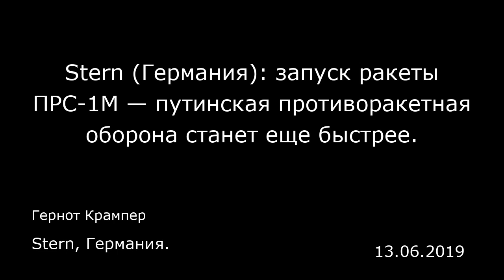Stern (Германия): запуск ракеты ПРС-1М — путинская противоракетная оборона станет еще быстрее.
Stern, Германия.
Гернот Крампер
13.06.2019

Неуемная гонка вооружений великих держав продолжается. В настоящий момент Россия, судя по всему, несколько вырвалась вперед в области супербыстрых ракет, их еще называют гиперзвуковым оружием.  Поэтому Кремль не упускает ни одного шанса, чтобы продемонстрировать мощь этих систем. Вот и теперь телевидение показало запуск одной из новых ракет. «Подразделениями российской противоракетной обороны на казахстанском полигоне Сары-Шаган успешно произведен очередной пробный запуск новой российской противоракеты», — сообщило министерство обороны.  Как заявил заместитель командира отряда противоракетной обороны Владимир Сергиенко, противоракета поразила намеченную цель. Название ракеты указано не было, но эксперты предполагают, что на видео показан запуск ракеты ПРС-1М, которую уже ранее испытывали на том же полигоне. Эти ракеты относятся к классу противоракетной системы А-135. Они могут стартовать как из подземной шахты, так и с тягача. ПРС-1М — противоракета, она не предназначена для поражения самолетов или крылатых ракет. Она также не обладает таким широким спектром применения, как российские системы С-400 или С-500. У ПРС-1М только одна задача: ее создали на случай атомной войны, и она должна будет перехватывать нападающие атомные ракеты США и таким образом защищать Москву и другие важные населенные пункты.  Самая быстрая ракета в мире  ПРС-1М значительно быстрее и боеспособнее, чем ее предшественницы ракеты типа 53Т6. По сведениям портала gazeta.ru, ПРС-1М — самая быстрая ракета в ...